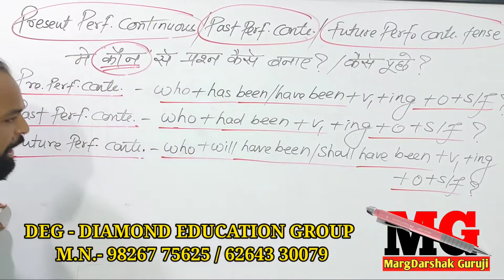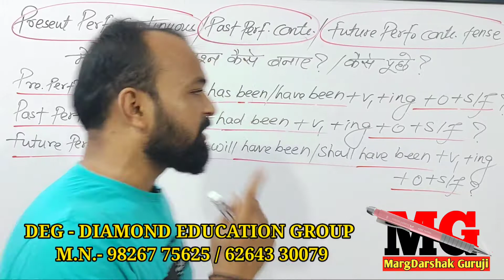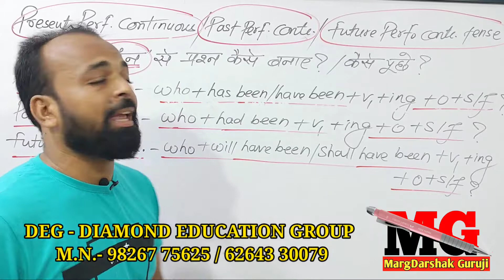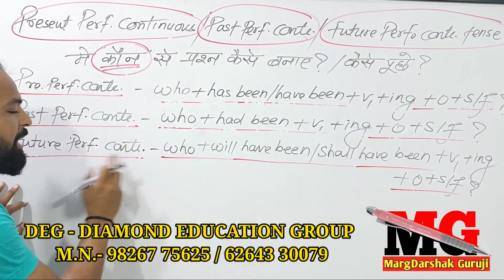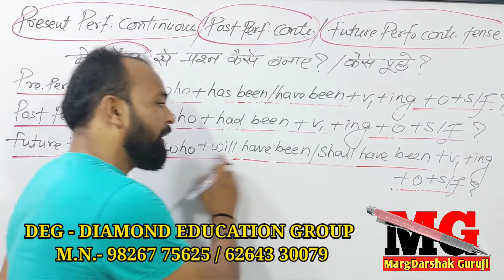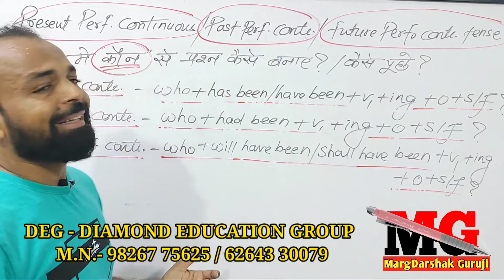90 day koun se question present per. past per. future per.